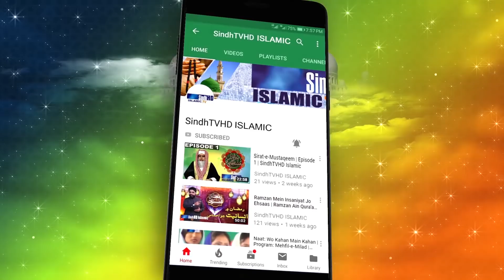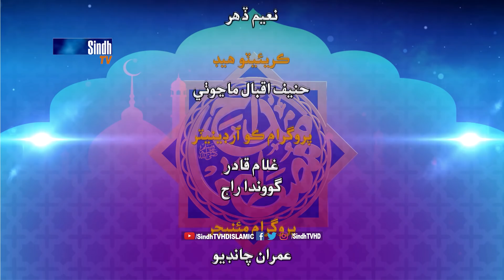Madah-e-Mustafa | Grand Set Episode 8 | Sindh Biggest Naat Competition | SindhTVHD ISLAMIC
Madah-e-Mustafa | Episode 8 | Sindh Biggest Naat Competition | SindhTVHD ISLAMIC

Hosts: Irshad Jagirani & Fozia Khadim
Judges: Haji Makhkno Faqeer Husaini, Irfan Sammo & Mazhar Hussain
DOP: Salman Rind
Director: Imran Chandio

مداحِ مصطفيٰ | نعتيا مقابلو